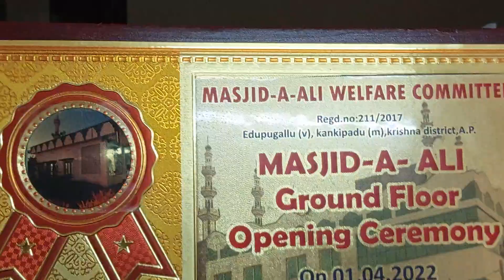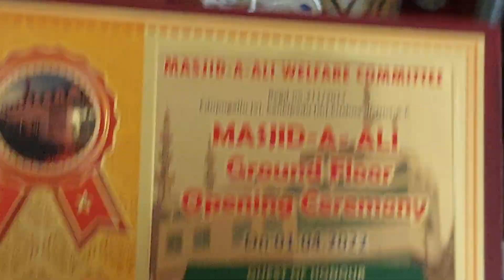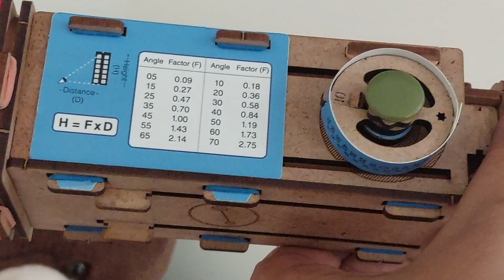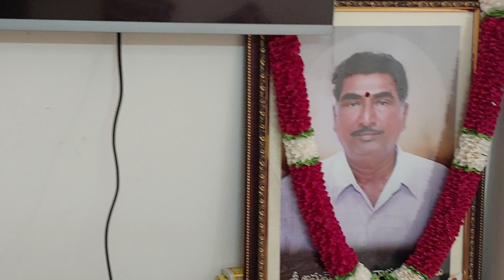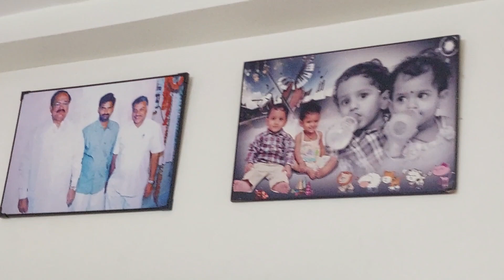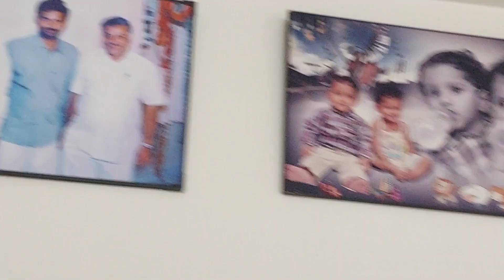Bless this Home all who Enters...Living Room